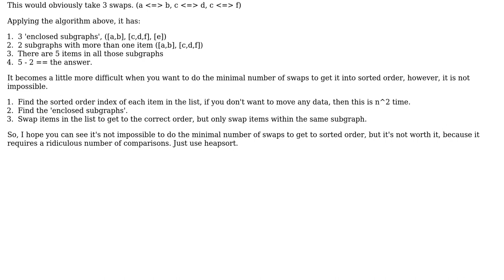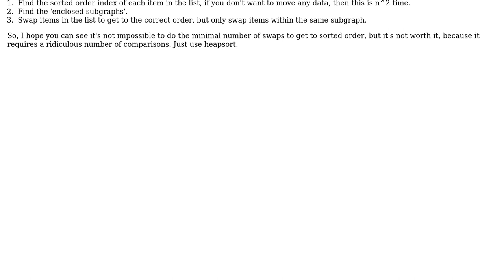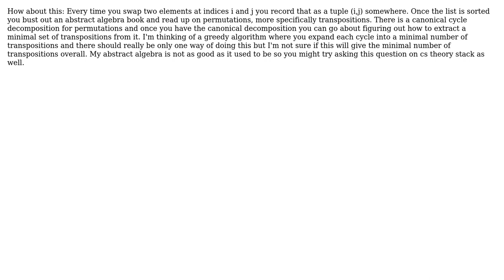Software Engineering: How do I figure out the minimum number of swaps to sort a list in-place?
With thanks & praise to God, and with thanks to the many people who have made this project possible! | Content (except music & images) licensed under CC BY-SA | Music | Images & others | With thanks to user Zekta Chan user Vikas user sova user dan_waterworth user azam and the Stack Exchange Network Trademarks are property of their respective owners. You are responsible for your own actions.